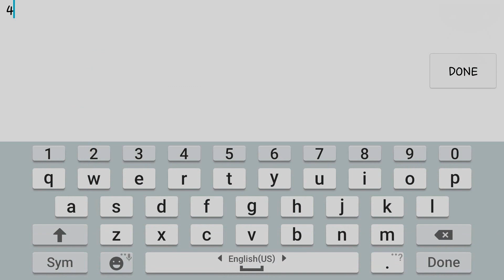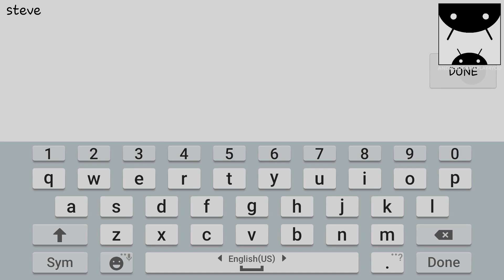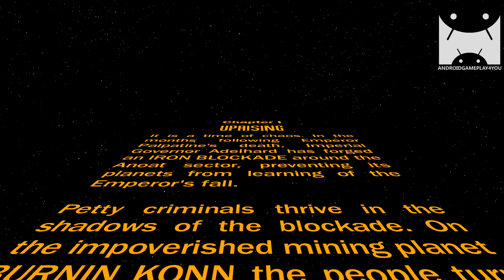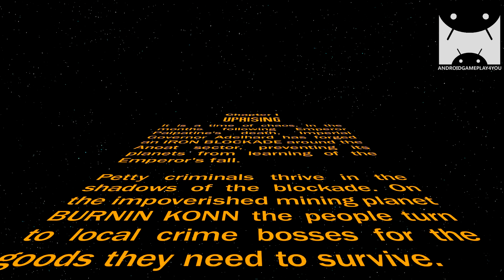Star Wars: Uprising Android GamePlay #1 (1080p)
Star Wars™: Uprising is the first Star Wars RPG set between Star Wars™: Episode VI: Return of the Jedi™ and Star Wars™: The Force Awakens™.
Join millions of players worldwide in a brand new fight against the Empire! Engage in massive Sector Battles to dictate the expansion of in-game content, create your own powerful character and crew, and play real-time co-op with friends.

The Galaxy Needs a New Hero. What Kind Will You Be?

CREATE THE HERO THE GALAXY NEEDS
Choose from a wide range of abilities, species, visual customizations and classic Star Wars™ gear to become the next Han Solo, Boba Fett or entirely unique hero of your own design with a unique open class system.

SHAPE THE FUTURE OF THE GAME UNIVERSE
Join players worldwide in massive Sector Battles to dictate the expansion of in-game content, including new planets, exclusive gear, higher level caps and unique crew members.

A NEW CHAPTER IN STAR WARS
Play the first mobile game in the Star Wars universe that takes place between Star Wars™: Episode VI: Return of the Jedi™ and Star Wars™: The Force Awakens™.

REAL-TIME CO-OP AGAINST THE EMPIRE
Explore the secrets of the sector, build a powerful cartel with allies, and play alongside friends in synchronous cooperative play.

BRAVE CHALLENGES ON CLASSIC AND NEW WORLDS
Battle your way through missions on Hoth, Cloud City and more, fighting against powerful bosses led by an ominous new adversary.